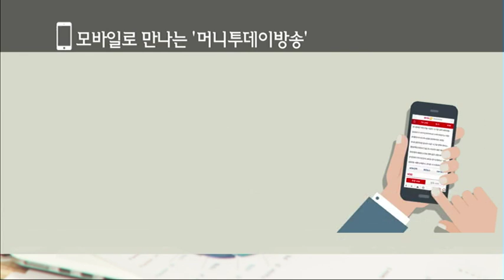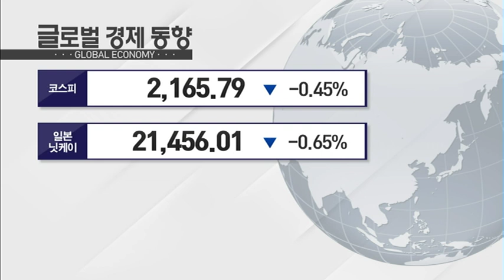[예민수의 앵커뷰] 우리는 왜 기관투자가처럼 투자하는가? / (증시, 증권)